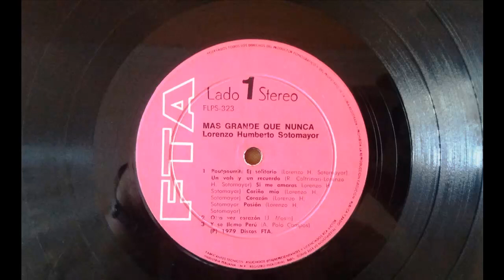Piano Peruano. Lorenzo Humberto Sotomayor. "Poutpourrit de Valses 2"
Escuchamos el piano del maestro Lorenzo Humberto Sotomayor interpretando un "Poutpourrit de Valses 2" entre los que se  se encuentran "Viva el Perú y Sereno" de Alicia Maguiña. "Cariñito" de Erasmo Díaz. "Clamor" de Elisario Rueda Pinto. "Estrellitadel Sur" de Felipe Coronel Rueda. "Nube Gris" de Eduardo Márquez Talledo. "Ay Paquita" de Domingo Rullo. "Alegría de Joaquín Boterín (Polka) "Tacna" de Omar Zilbert Salas y Eduardo Pérz G. (Polka) "Nostalgia Chalaca" de Manuel "Chato" Raygada (Polka). " Temas extraídos de un disco de vinil de nombre "Más grande que  nunca". A continuación una semblanza sobre este gran pianista y compositor: Don Lorenzo Humberto Sotomayor Lishner,
nació el 10 de Agosto de 1915, siendo su padre Don José Francisco Sotomayor y Rodulfo y su madre  Leonor Lishner Pimentel de Sotomayor.
El maestro Sotomayor cursa sus estudios en el Colegio “Saint Joseph” de los Hermanos Maristas en el Callao (actualmente Colegio San José), permanece hasta el cuarto años de secundaria y el último lo hace en el Colegio Limeño “Nuestra Señora de Guadalupe” en 1933, luego ingresa la Universidad Católica para seguir Derecho, pero encontrándose aún en la Facultad de Letras abandona los estudios para dedicarse a la música.
Se casó el 31 de Marzo de 1941 con Elvira Von Mack Lara, habiendo tenido dos hijos: Lorenzo y Elvira Sotomayor Von Mack, quedó viudo el 27 de Octubre de 1999.
Su primera composición criolla fue el vals “El Solitario” en 1939, su famoso y exitoso vals “Corazón” lo compuso en 1945.
Introdujo nuevas armonías al vals criollo e intentó fusionarlo con la música tropical creando el “Valsongo”, también es autor de otras obras notables como “Si Me Amaras”, “Cariño Mío”, “Burla”etc.
A sus cuarenta años dirigió el conjunto “Los Chalanes del Perú”, fue futbolista de nota ya que jugó por el KDT Nacional del Callao, Sport Boys , equipo también del primer puerto Peruano y el Universitario de Deportes donde era suplente de Teodoro “Lolo” Fernández, nunca logró alternar ya que “Lolo” nunca se lesionaba o caía enfermo y además nunca fue expulsado, siempre calentó banca, pero llegó un día en el cual Fernández se lesionó pero él también lo hizo, llegando a no jugar más ya que esa lesión hizo que se retirara del Fútbol.
Lorenzo Humberto Sotomayor nos ha dejado grandes composiciones que forman parte del tesoro musical del criollismo Peruano tal como es su vals “Corazón”.
Lorenzo Humberto, fallece el 26 de Julio del 2008 y sus restos son enterrados en el Cementerio “Parque del Recuerdo” de Lurín, tenía a la sazón, 93 años de edad. Fuente:  Página Perú-Solo Perú